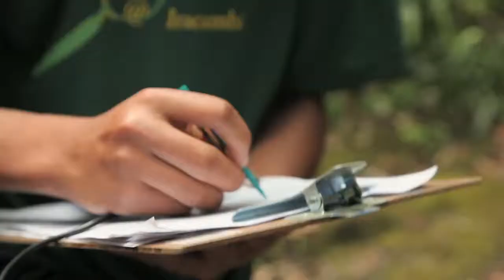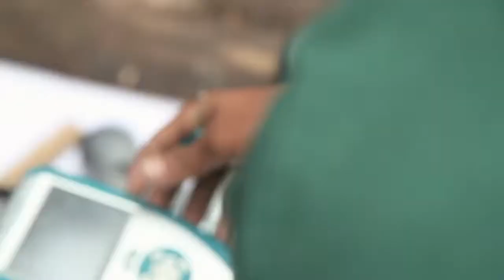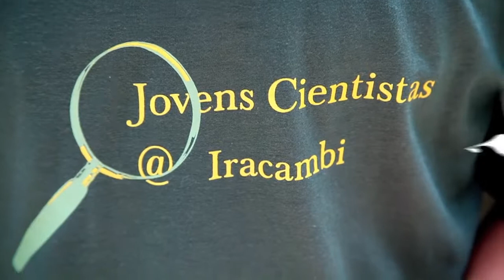Young scientists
Iracambi's citizen science program helps pupils learn to care for forests, soils and water